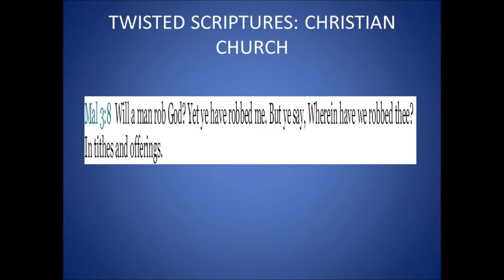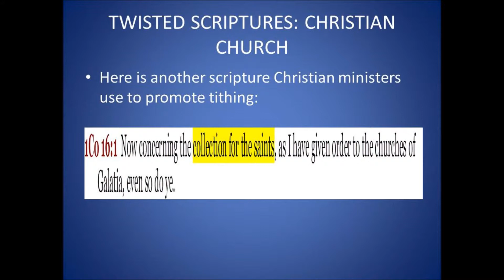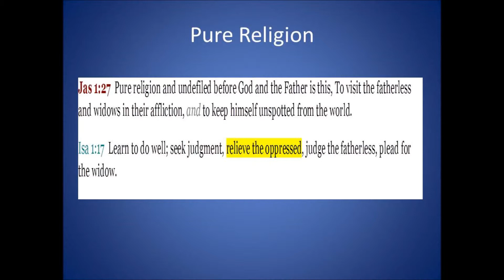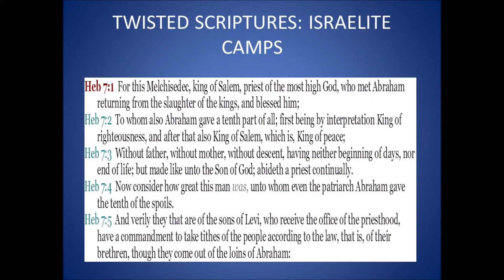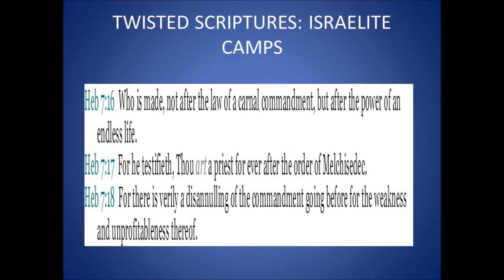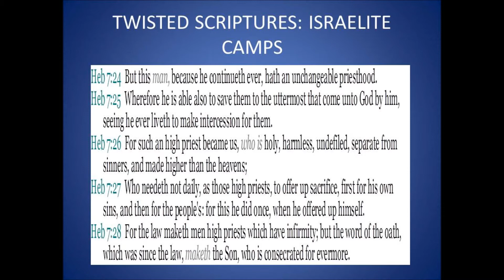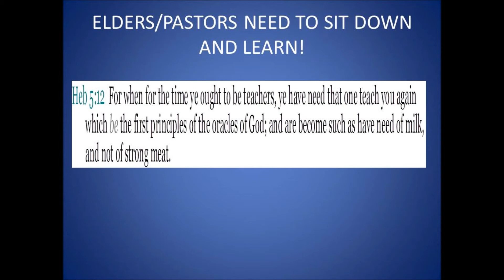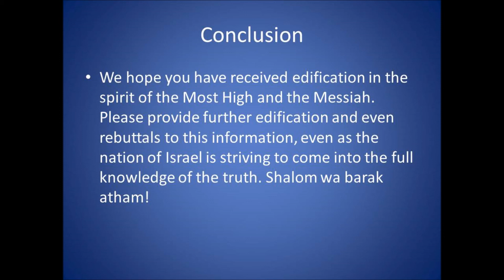Tithes and Offering Understanding Part 3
A breakdown of biblical tithing according to scripture and history, and the false hoods of congregation leaders (both in the Christian and Israelite churches) and their application of it.